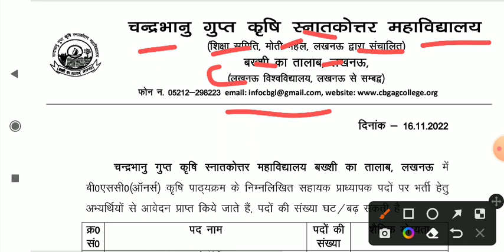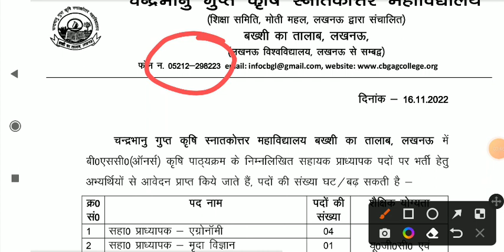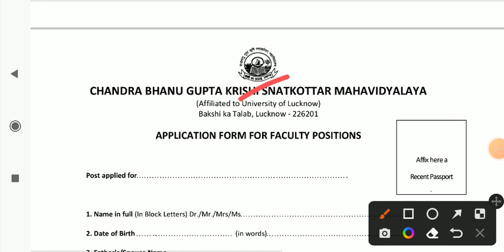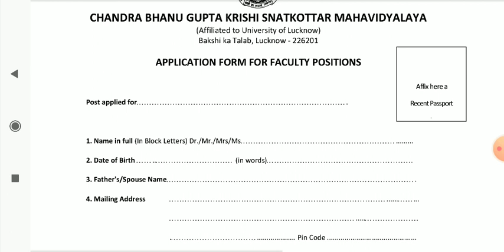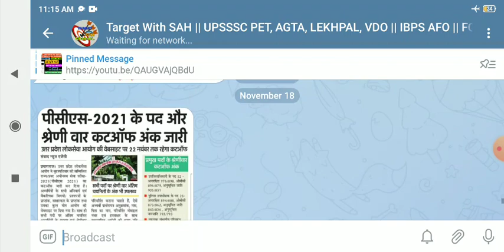नई कृषि भर्ती UP AGRICULTURE VACANCY || LUCKNOW UTTAR PRADESH @TargetWithSAH Agriculture Teacher